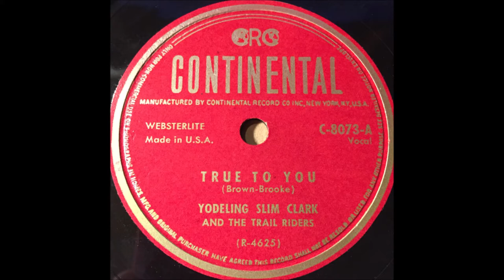Yodeling Slim Clark - True To You (c.1952).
(Written by Belle Brown - Ann Brooke).

Issued as Yodeling Slim Clark and The Trail Riders
on Continental 8073 A.

Slim Clark (gt/vcl solo). and The Trail Riders

         1989 Massachusetts CMA Hall of Fame
         1996 Walkway of Stars Nashville, TN
         2000 Cowboy Hall of Fame (posthumous)